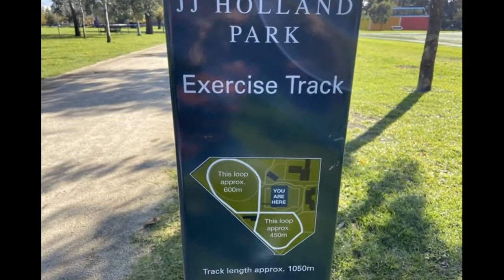JJ Holland Park Dog Off Leash Area (Kensington)